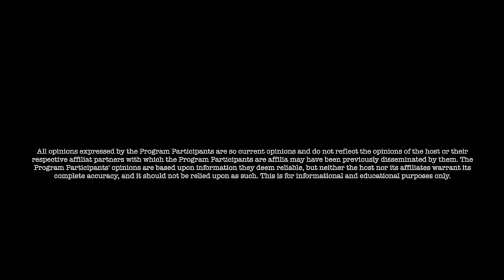Jon Dowling & SG Anon Discuss The Financial Updates, Baltimore Attacks & Geo Politics